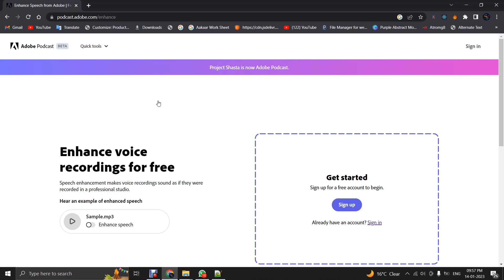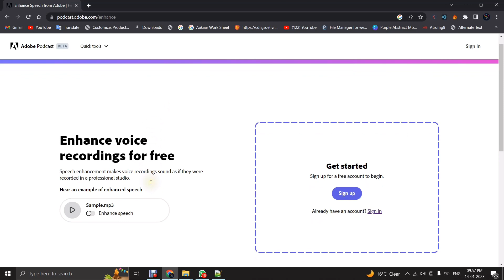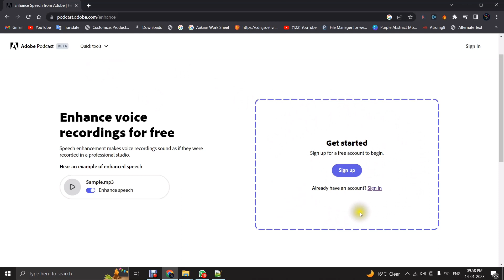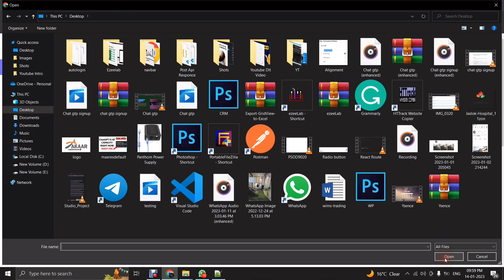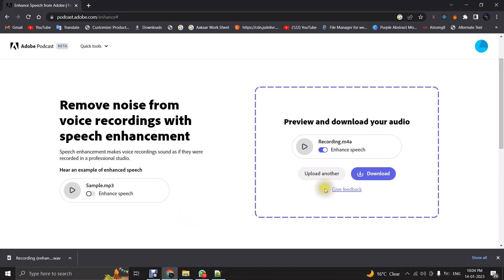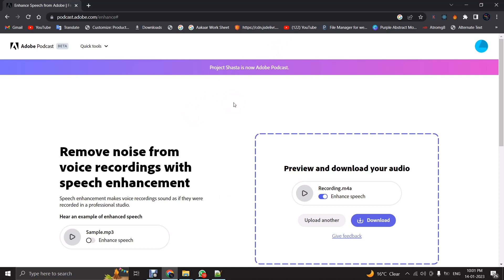Background Noise Remove & Enhance Audio AI Tool [ Mobile/PC ] | Web Tech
AI Tool : Enhance Audio & Remove Background Noise [Mobile/PC]
Enhance Audio & Remove Background Noise

enhance audio online
enhance audio online free
enhance audio free
enhance audio windows 11
ai audio enhancer online free
mp3 quality enhancer online free
enhance audio quality
enhance audio windows 10
background noise removal online
background noise removal free
remove noise from audio online free
background noise removal app
remove background noise from audio
remove background noise from video free
ai noise reduction audio